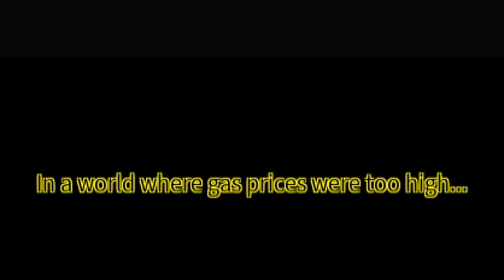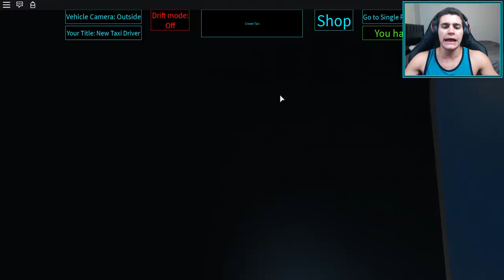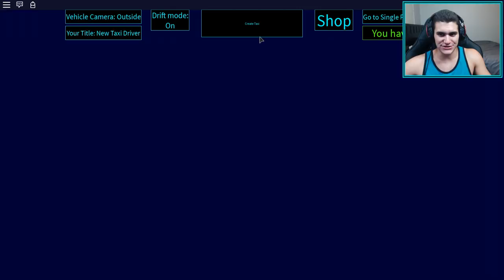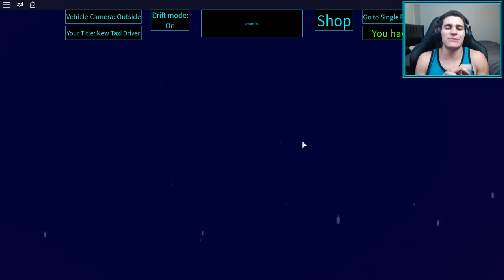ROBLOX TAXI SIMULATOR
LET'S DELIVER SOME PEOPLE hahaha this game is epic as we spawn into a world where we have to deliver Roblox Noobs all across the map! Watch as I do my best to deliver these people on time...